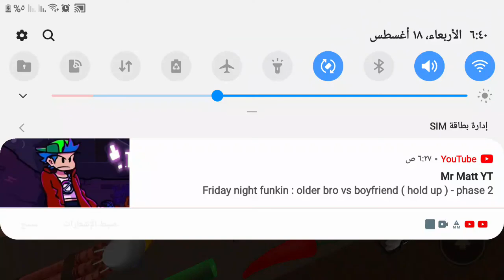how to get normal in wacky wizards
the only thing that I can do is to get a snack and pump